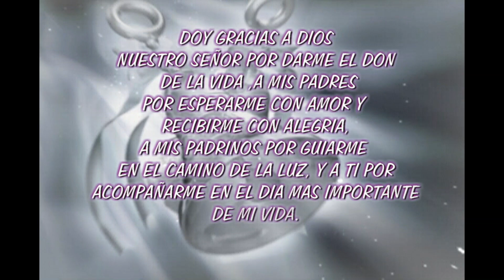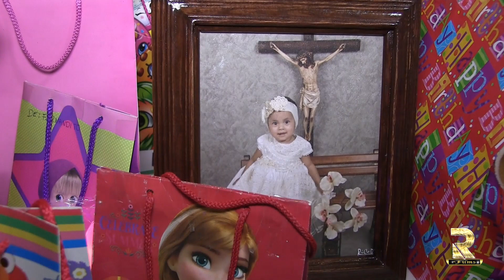BAUTIZO Y CUMPLEAÑOS DE ARLETH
VIDEO Y FOTOGRAFIA ,SOCIAL Y PROMOCIONAL.